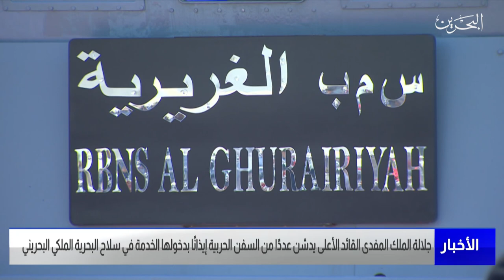البحرين مركز الأخبار: جلالة الملك المفدى القائد الأعلى يتفضل بزيارة إلى سلاح البحرية الملكي البحريني